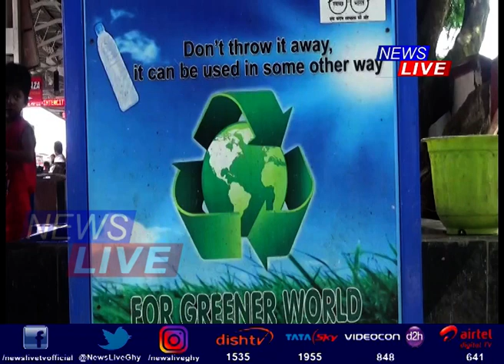After PM’s appeal, plastic banned at Rangia railway station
প্ৰধান মন্ত্ৰী নৰেন্দ্ৰ মোদীৰ আহ্বানলৈ সঁহাৰি জনাই দেশৰ লগতে অসমতো আৰম্ভ হ’ল প্লাষ্টিক নিষিদ্ধকৰণ অভিযান। প্লাষ্টিক বৰ্জনৰ সংকল্প ল’লে ছাত্ৰ-ছাত্ৰীয়ে। ৰঙিয়া ষ্টেশ্যনত নিষিদ্ধ কৰা হ’ল প্লাষ্টিক। পৰিৱেশ প্ৰদূষণৰ বিৰুদ্ধে বিভিন্ন পদক্ষেপ গ্ৰহণ ওদালগুৰিৰ নাগাৰা নাম সংঘৰ।